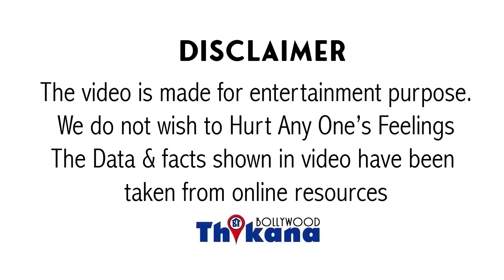BREAKING | Big VJ & BB Contestant Rohit Verma का बड़ा खुलासा